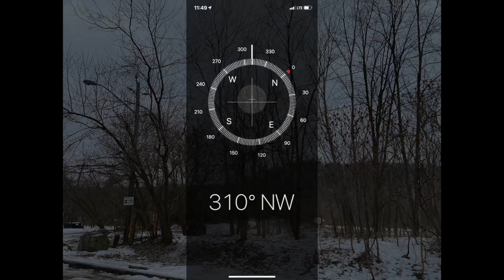Cyclops plaza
The discovery of an unknown ancient Indigenous civilization of Mound Builders in the Toronto Don River Valley.